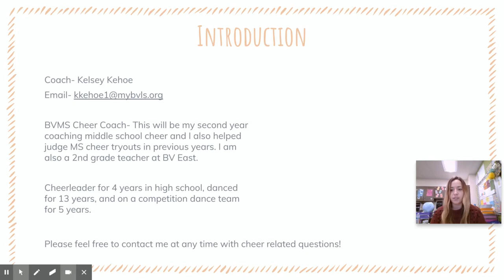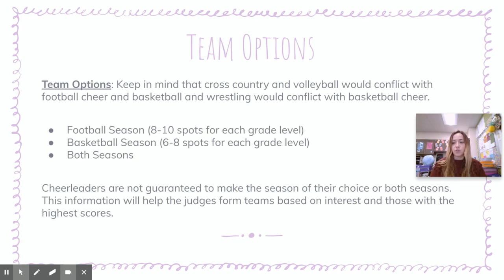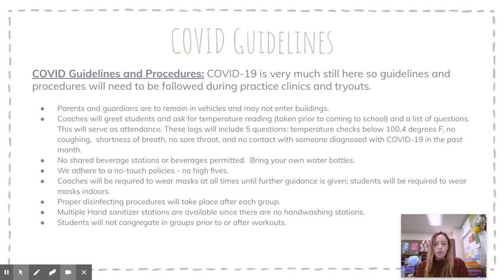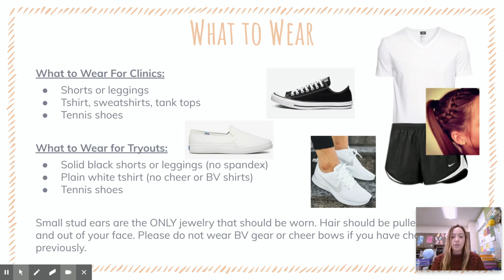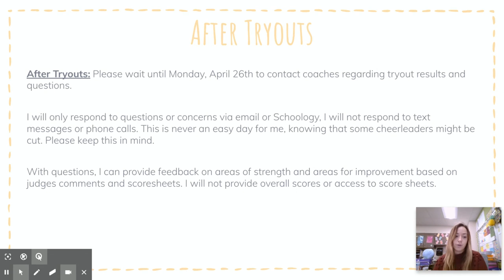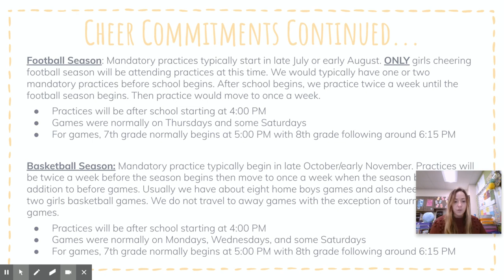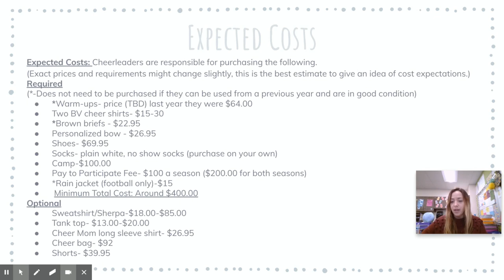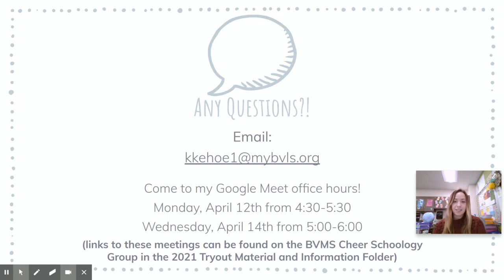Cheer Information Video